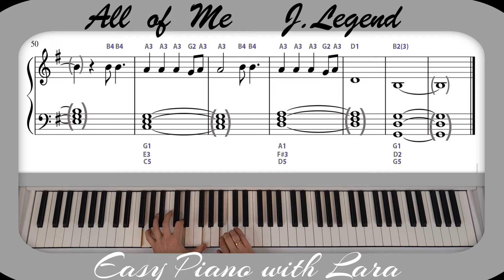"All of Me" John Legend - Piano Tutorial - Letter Notes - Finger Placements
🎹 "Al" of me" by J.Legend - Piano Tutorial with Letter Notes and Finger Placements 🎵  Piano version arranged by Sadie King.
If you prefer to learn this piece at a slower tempo, you can find the tutorial here:

"All of Me" by John Legend is a heartfelt ballad that captivates listeners with its emotional lyrics and soulful melody. Released in 2013 as the lead single from his fourth studio album, "Love in the Future," the song quickly became a global sensation, earning critical acclaim and topping music charts around the world.

 Follow along as I provide clear letter notes and finger placements, allowing you to master this beautiful ballad at your own pace.

 Your support means a lot and helps me keep creating my content.